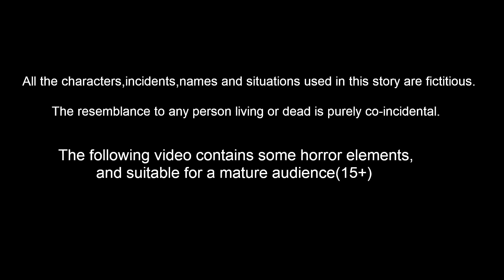ಬಡ ಮಕ್ಕಳ ಮಾಂತ್ರಿಕ ರಿಕ್ಷಾ | Kannada Moral stories | Banana Dreams TV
ಬಡ ಮಕ್ಕಳ ಮಾಂತ್ರಿಕ ರಿಕ್ಷಾ - Bada makkala mantrika rikshaw |  Kannada Stories | Kannada Kathe | Kannada Moral stories | Banana Dreams TV